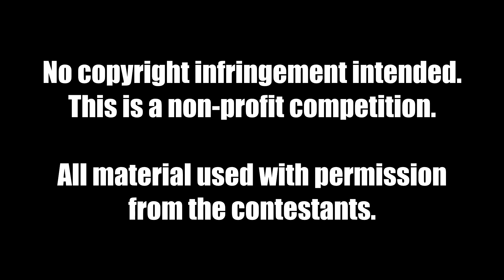YBP E2: Elimination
Who had the best performance this round and who will have to leave?

You will always get the next instructions as soon as a result clip is up.

Do you want to get an email each time a clip is up?

All credits in the end of the clip.